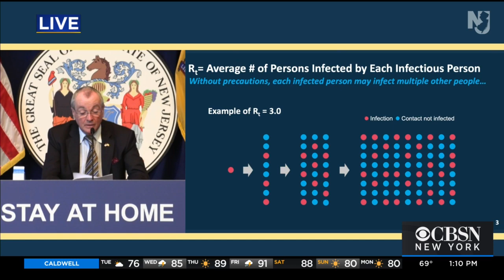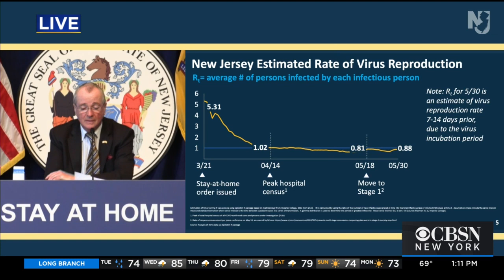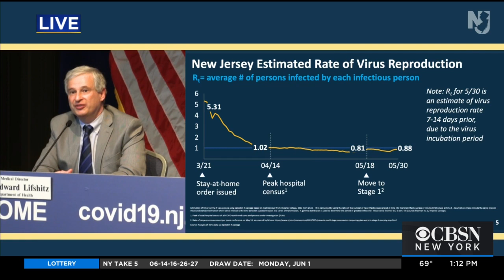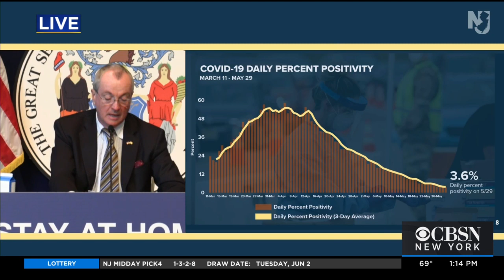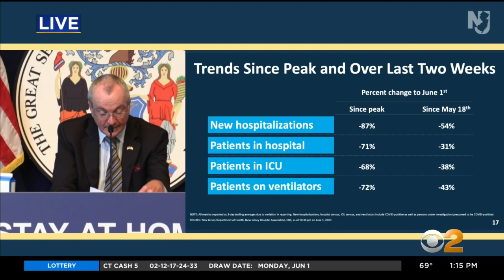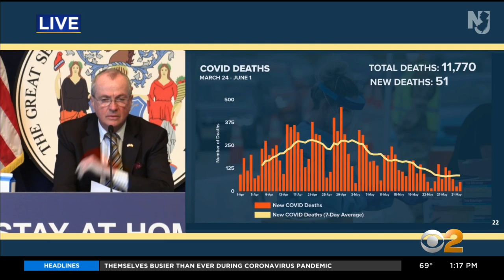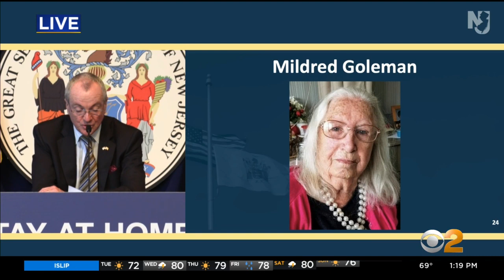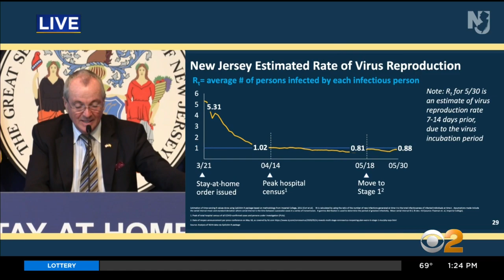Gov. Murphy Gives Latest Coronavirus Update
New Jersey Gov. Phil Murphy provides latest update on coronavirus and reopening.